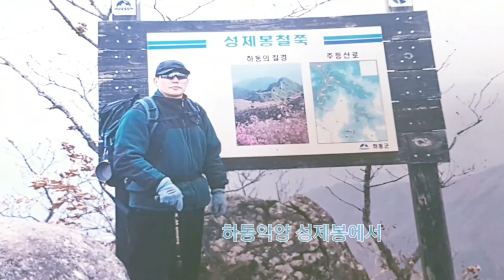2016년 12월 20일